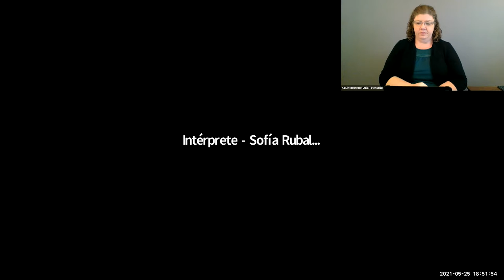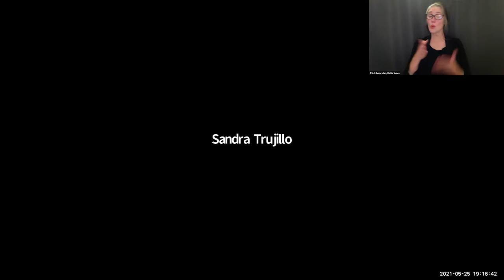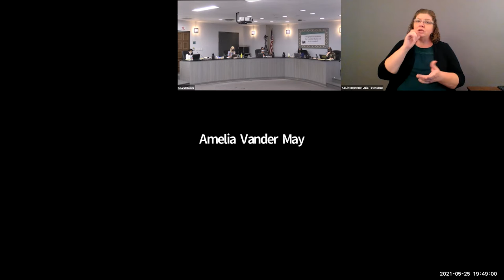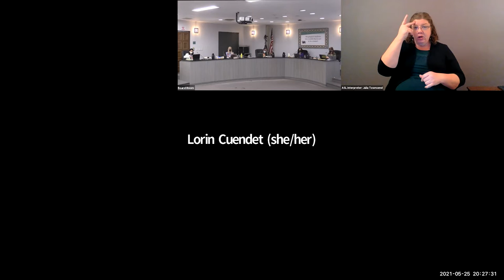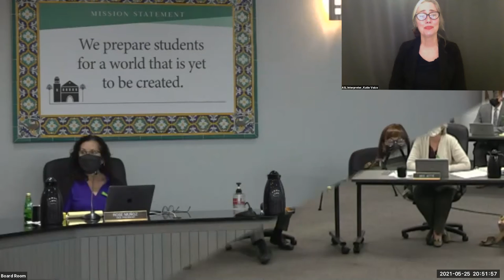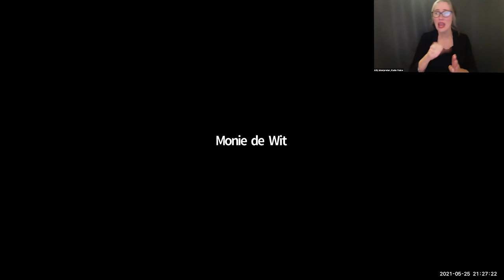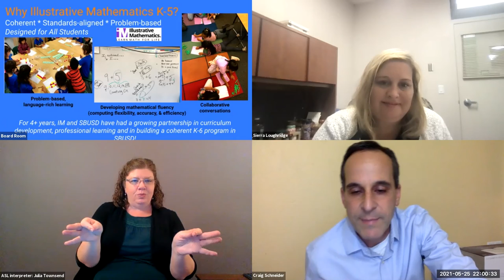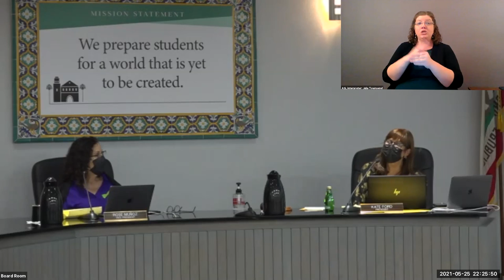25 de Mayo de 2021 Reunión de la junta , Distrito Escolar Unificado de Santa Bárbara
25 de Mayo de 2021 Reunión de la junta , Distrito Escolar Unificado de Santa Bárbara